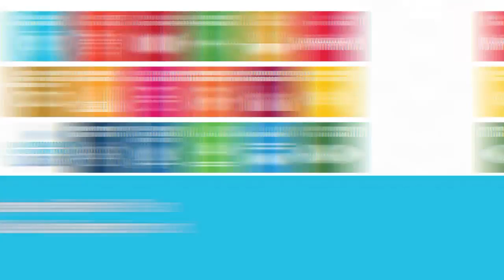United Nations Sustainable Development Cooperation Framework (UNSDCF) 2021-2025 Launch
The Government of Eswatini and the United Nations in Eswatini are set to sign the United Nations Sustainable Development Cooperation Framework 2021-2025, on Thursday, 22nd October 2020.

This Framework will act as a partnership between the UN and Government, in attaining national priorities, Agenda 2030 and the 17 Sustainable Development Goals (SDGs).